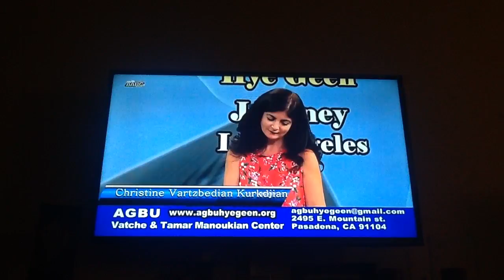AGBU Hye Geen show on AABC TV (3)